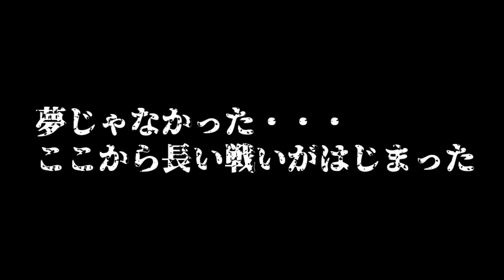#9【オーディンスフィア】お父様、はなぢ出てる！？【れおぽち実況】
急にこんな強いの出てくるの？
勝ち筋が全く見えない。。。
・・・すこし彼女も成長したみたいだなぁ。。。